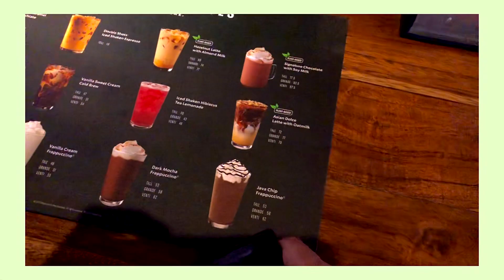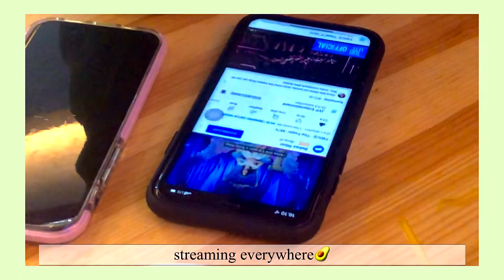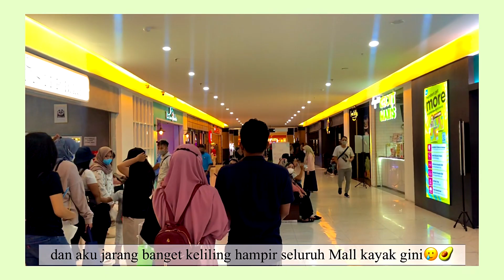VLOcadose🥑 #7|Cafe, Mall & Simple dinner| Vlog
Hi! ALvocadose🥑 disini
Thanks for click and watch my video :)

DM or Email if you have any questions^^

Camera : iPhone 8
Recording resolution: 1080p HD at 60 fps